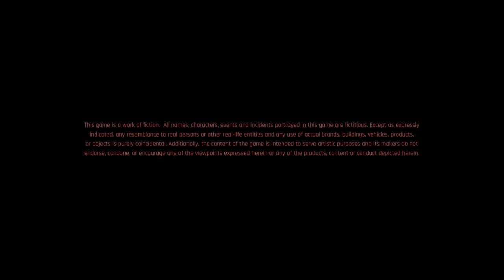12 19 2021 3 21 11 AM